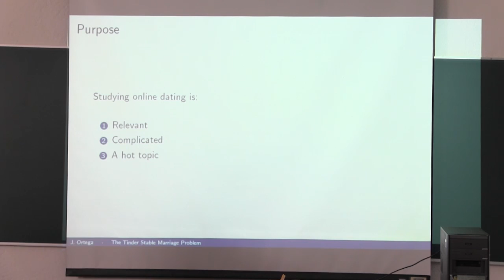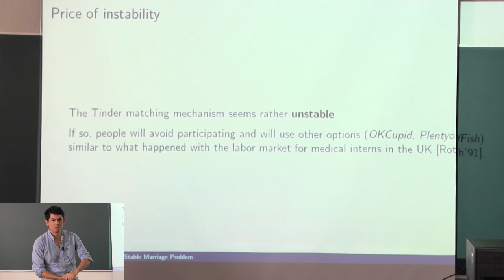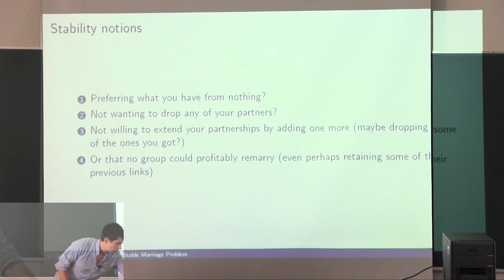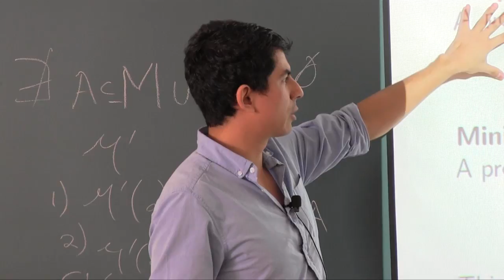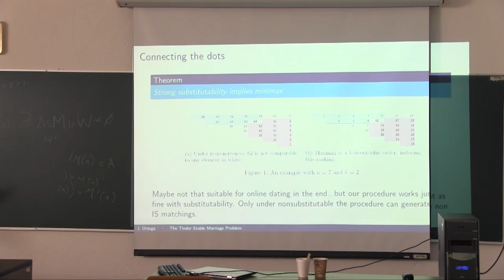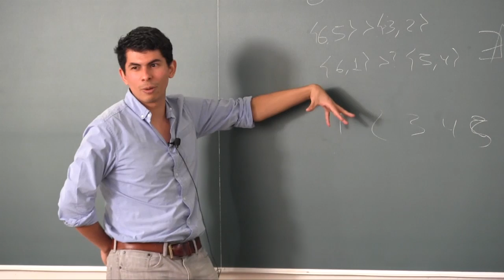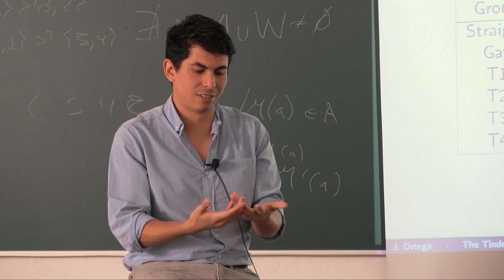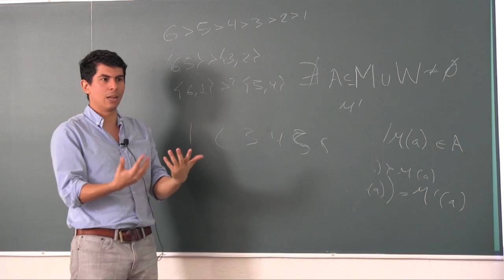The tinder stable marriage problem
We study the multipartner matching problem induced by the popular dating app Tinder. We show that the Tinder matching mechanism may produce unstable assignments, which can be even blocked by pairs. Their algorithm can be improved by a sequential two-step procedure which guarantees setwise stability whenever setwise stable matchings exist, i.e. when agents' preferences are strongly substitutable, a preference restriction compatible with online dating. Moreover, the two-step algorithm also generates good matchings in the general domain of preferences. Additionally, we prove that the standard definition of setwise stability is redundant and can be simplified. Finally, we show that deciding who proposes first generates a tradeoff between the optimality versus the simplicity and privacy of the matching. We suggest that women should propose if the designer is interested in reducing the number of proposals needed to achieve a stable matching.